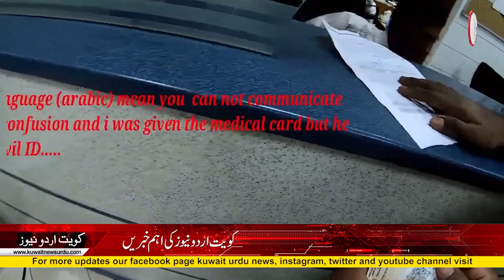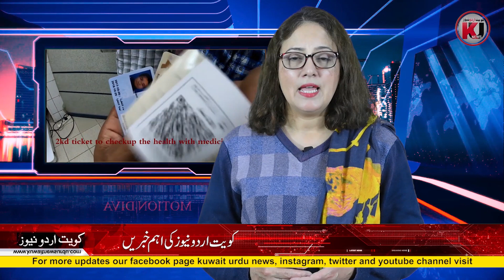Kuwait Latest news in Urdu | Kuwait Urdu New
Expatriates Labour deported due to throwing wastage of building construction.
MOH will not revert back its decision to impose medicines fee on Expatriates.
Long Eid holidays and Working hours during Ramadan 2023 announced in Saudi Arabia.